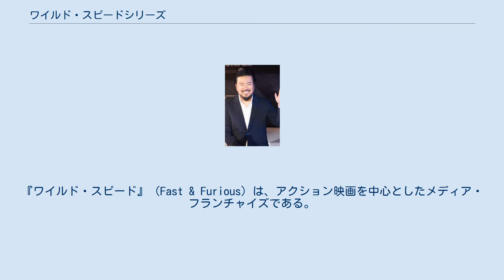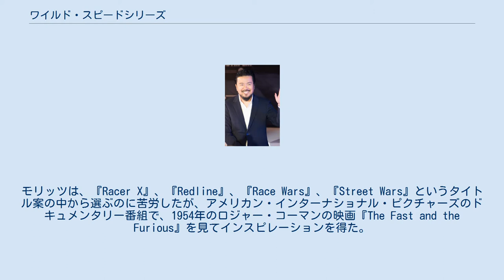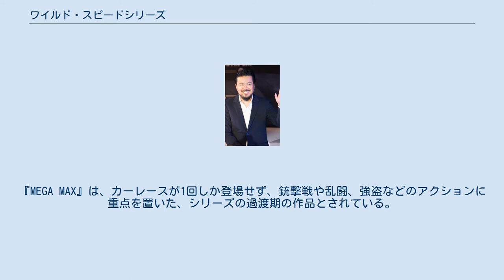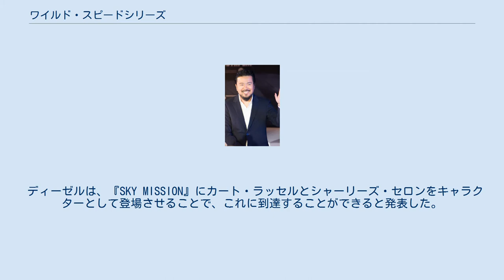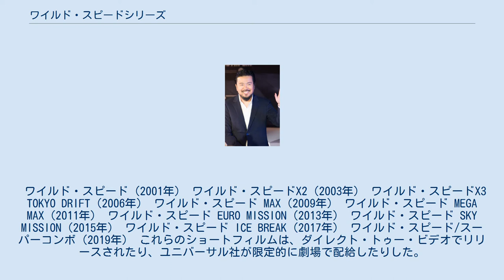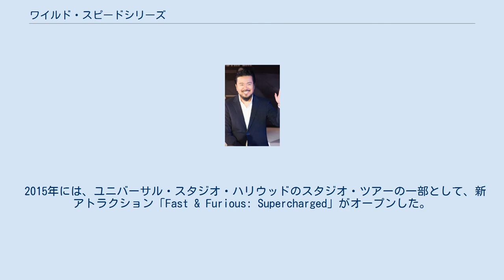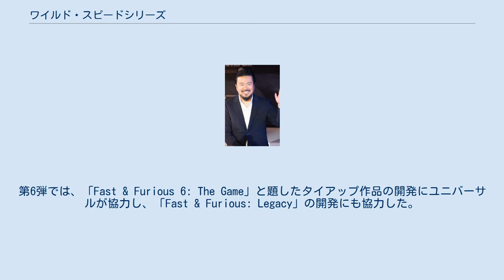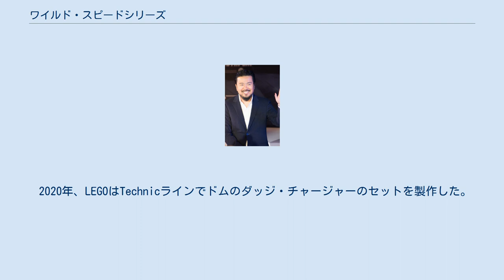ワイルド・スピードシリーズ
『ワイルド・スピード』（Fast & Furious）は、アクション映画を中心としたメディア・フランチャイズである。
このフランチャイズには、短編映画、テレビシリーズ、ライブショー、ビデオゲーム、テーマパークのアトラクションなども含まれている。
ユニバーサル・ピクチャーズが配給している。
 2001年に第1作が公開され、違法なストリートレースに焦点を当てたオリジナルの3部作が始まり、『ワイルド・スピードX3 TOKYO DRIFT』（2006年）でクライマックスを迎えた。
その後、『ワイルド・スピード MAX』（2009年）では、強盗やスパイをテーマにした作品に移行し、4本の続編が公開された。
『ワイルド・スピード/ジェットブレイク』が、2021年に公開される予定で、10作目、11作目も予定されている。
主要作品は「ファスト・サーガ」（The Fast Saga）と総称されている。
 ユニバーサルはこのシリーズを拡大して、スピンオフ映画『 ワイルド・スピード/スーパーコンボ』（2019年）、その子会社であるドリームワークス・アニメーションはウェブテレビアニメ『ワイルド・スピード/スパイレーサー』を制作した。
全作品のサウンドトラック・アルバムが発売されているほか、作品中で聴ける既存の音楽を収録したコンピレーション・アルバムも発売されています。
また、シリーズに関連した2本の短編映画も公開されている。
 このシリーズは商業的にも成功しており、ユニバーサルにとって最大のフランチャイズであり、シリーズ全体の興行収入が58億ドルを超え、史上10番目に高い映画シリーズとして位置づけられている。
映画以外では、ユニバーサル・スタジオ・ハリウッドのアトラクション、ライブショー、コマーシャル、多くのビデオゲームや玩具など、他のメディアでも注目を集めている。
 主演のポール・ウォーカー（上）とヴィン・ディーゼル（下） 2000年、俳優のポール・ウォーカーは、ロブ・コーエン監督と『ザ・スカルズ/髑髏の誓い』で共演していた。
コーエンはプロデューサーのニール・H・モリッツとユニバーサル・ピクチャーズのタイトル未定のアクション映画の契約を結び、ウォーカーに「夢の」アクション映画を提案してほしいと持ちかけた。
ウォーカーは映画『デイズ・オブ・サンダー』（1990年）と『フェイク』（1997年）のマッシュアップを提案した。
 その直後、コーエンとモリッツは、1998年5月に発行された雑誌「Vibe」に掲載された、ニューヨークで活動するストリートレースの秘密のサーキットについての記事を持ってきて、映画『ハートブルー』（1991年）を再構成し、ウォーカーがロサンゼルスの地下ストリートレースの世界に潜入する任務を負った潜入捜査官として登場するストーリーを提案した。
スタジオ側は、大ヒット作『60セカンズ』（2000年）の成功を受けて、ティモシー・オリファントをドミニク・トレット役に起用する案を温めていたが、彼は断った。
その後、モリッツは『ピッチブラック』（2000年）に出演したヴィン・ディーゼルに粘り強く働きかけ、ディーゼルは何度も脚本の変更を提案して受け入れられた。
モリッツは、『Racer X』、『Redline』、『Race Wars』、『Street Wars』というタイトル案の中から選ぶのに苦労したが、アメリカン・インターナショナル・ピクチャーズのドキュメンタリー番組で、1954年のロジャー・コーマンの映画『The Fast and the Furious』を見てインスピレーションを得た。
2001年6月に公開された本作は、興行的にも大成功を収め、2002年9月には続編の製作が決定した。
 ディーゼルは、脚本が前作に比べて劣っていると言って、続編への参加を辞退した。
コーエンも続編を辞退し、ディーゼルが主役の映画『トリプルX』（2002年）の開発を選択した。
これらの変更を考慮して、ユニバーサル社は脚本家たちにウォーカーを主役にした独立した続編の制作を依頼し、新たにジョン・シングルトンを監督に迎えた。
撮影は1年遅れで行われ、制作場所もマイアミに移された。
ウォーカーの新たな共演者として、シングルトンとは映画『サウスセントラルLA』（2001年）で共演したタイリース・ギブソンが起用され、シリーズ初のロングランキャストであるリュダクリスが登場した。
 ユニバーサル社は第3作でディーゼルを呼び戻そうとしたが、彼は他のプロジェクトや脚本を嫌って...